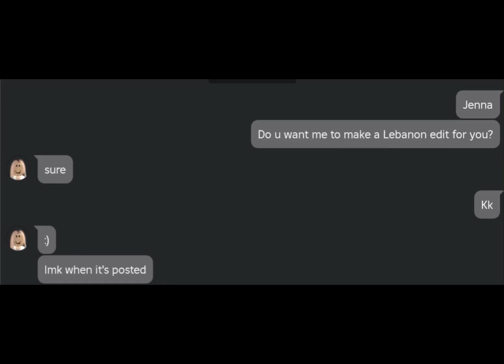Edit for leb 🇱🇧 roblox bsf lebanon capcut fypシ゚